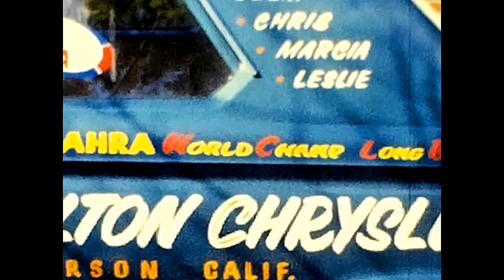HEMI-COUNT-DOWN and a few friends.....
Hemi Harry Holton and the original "HEMI COUNT-DOWN... Drag racing at riverside and fremont raceway in 1965-66..  Color Photo prints supplied by: TOM CLEMENTS photography, thanks tom! Early pictures when the car was it's original blue/green color and the red scheme that Gene Winfield did some paint hi-lighting on in 1965..."classic film footage"